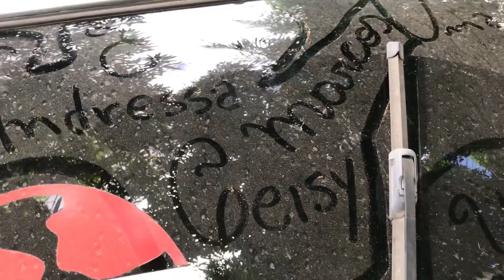JOVENS DECIDEM CAMINHAR NA FLORESTA E VEJA O"QUE ACONTECEU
ELENCO: ERICK NEWS. ANDREZA MELLO..GEISE VITORIA...JAILSON GOMES...MARCOS ANTONIO.

PRODUÇAO GERAL: ERICK NEWS

CANAL PACEIRO: @BAHIAFILMESS